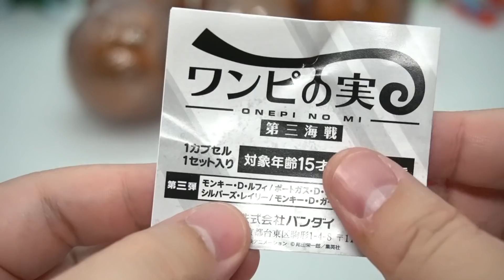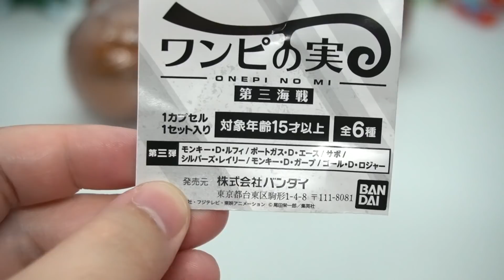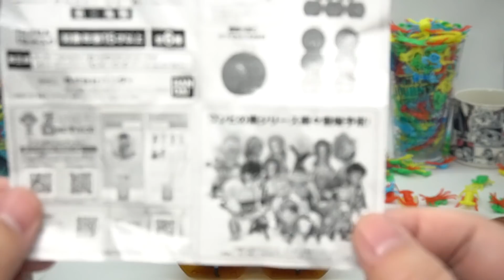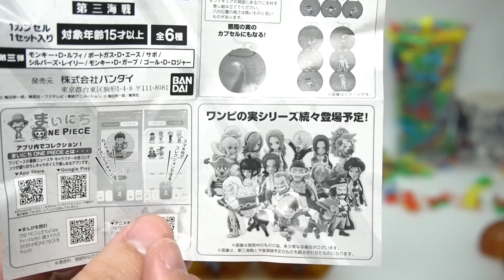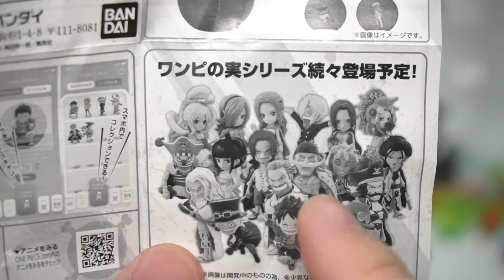【ワンピース】レイリー神！ワンピの実 第3海戦 全種類コンプリート ガチャガチャ 開封レビュー【フィギュア】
ワンピの実３弾の開封動画です。